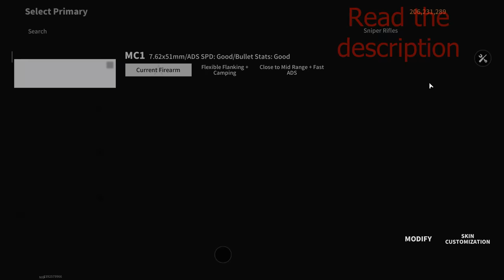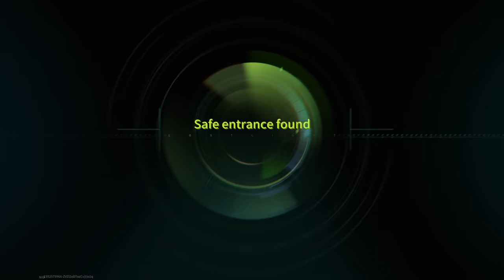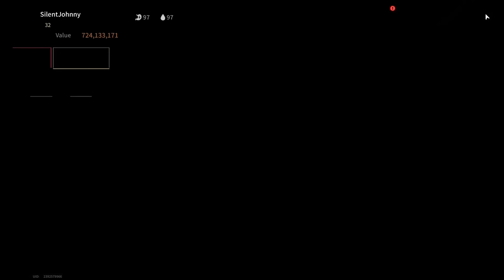MC1 "Comfort" - Most Comfortable Weapon In The Game? - Lost Light